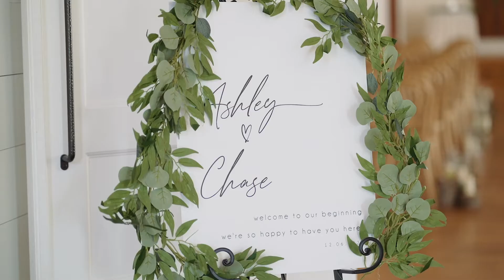Ashley + Chase's Wedding Trailer // The Cliff House Dallas Texas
Date: December 6th, 2020
Venue: The Cliff House, Dallas TX
Planner: Boxwood Hospitality
Photographer: Natalie Barrett Photography
Videographer: BSR Wedding Films
Florist: Kate Mcleod Studio
Cake: Like Buttah
DJ: Jason Esquire
Catering: Boxwood Hospitality
Transportation: DFW Vintage Cars

BSR Wedding Films is a wedding videography company based in Dallas.